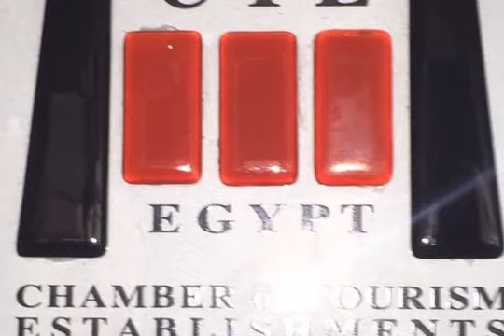Comercial Retail in Mohandseen 200 sqm Touristic License Prime Location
Commercial Retail in Mohandseen for Sale or Rent
200 sqm
Fully Finished
Touristic License
Prime Location